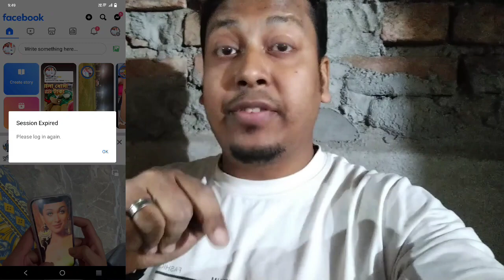facebook বন্ধ হয়নি❓❓